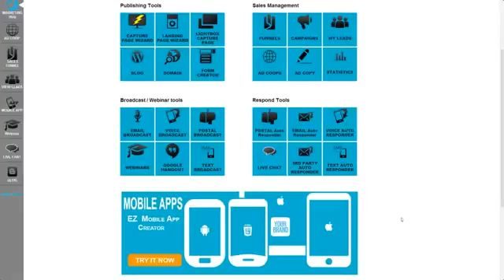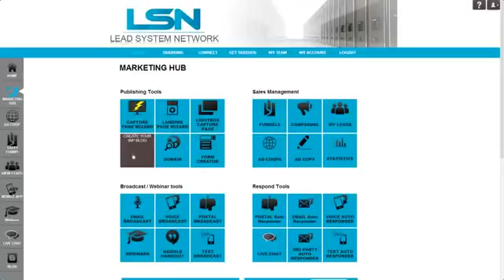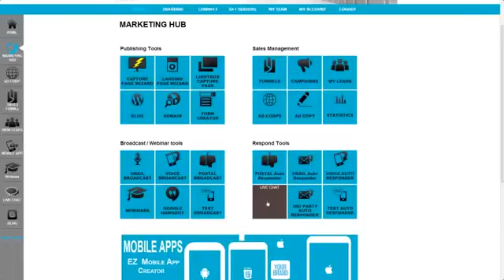Lead System Network LSN Products